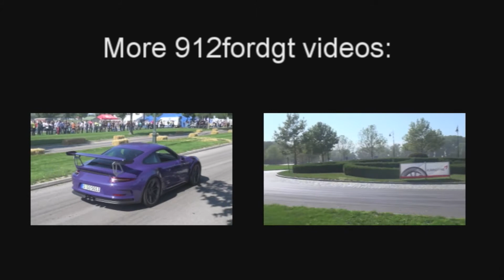Ferrari FF revs & acceleration - beautiful V12 sound!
The Ferrari FF is certainly an amazing car with its 660 hp V12 engine! But the best thing about the FF is the noise! In this video you can see the car revving and accelerating in Velden, Austria.